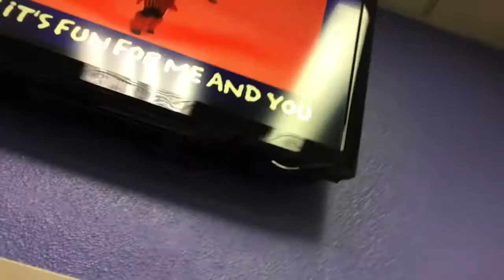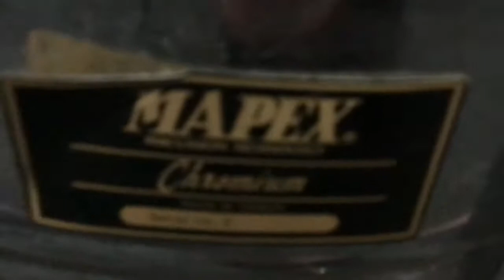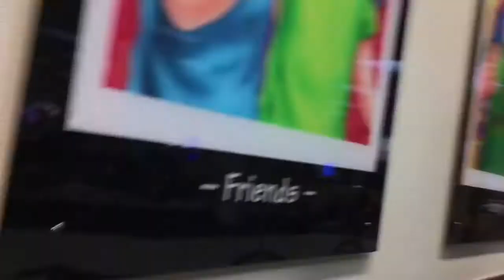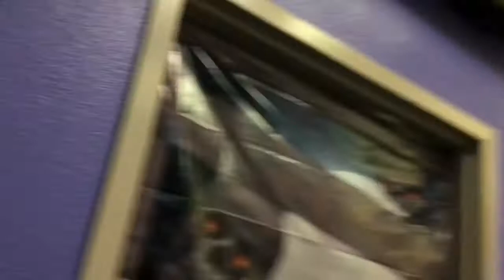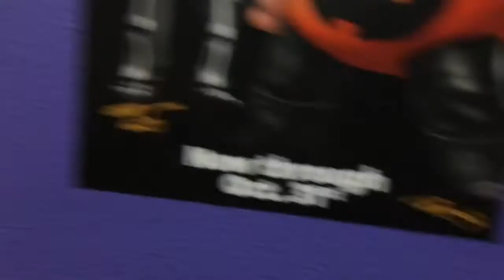Chuck E. Cheese Middletown nj Bootastic dance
Hi fans